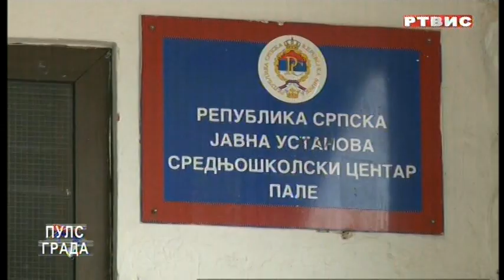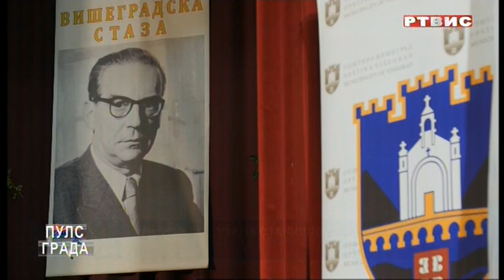"PULS GRADA", RTVIS, 13.6.2022.